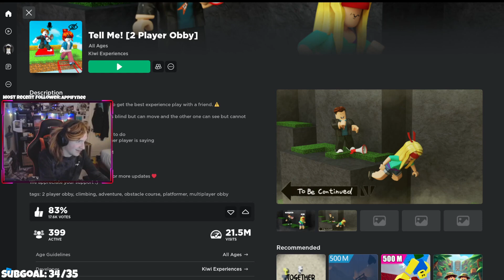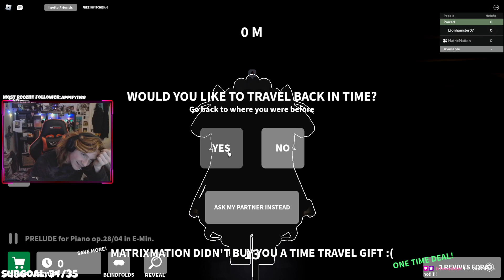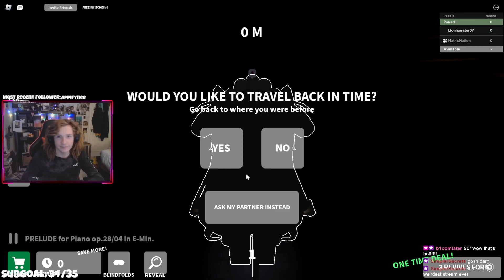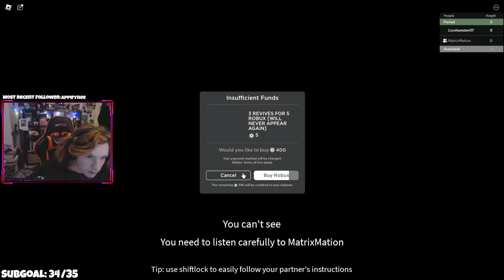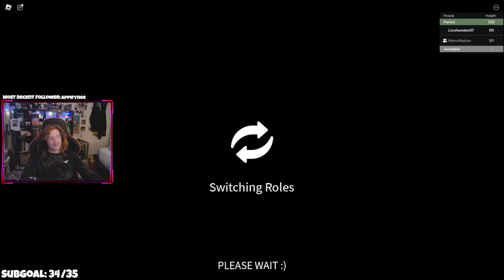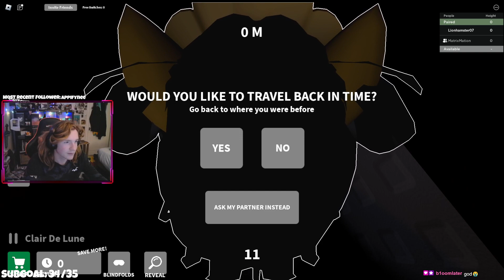Tin is Blind and Matrix is his Eyes... things went wrong...